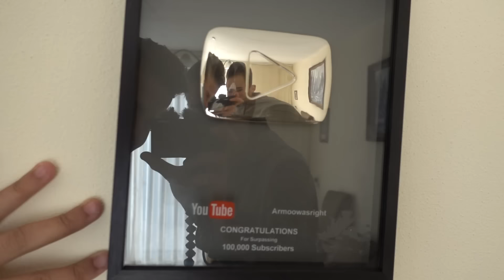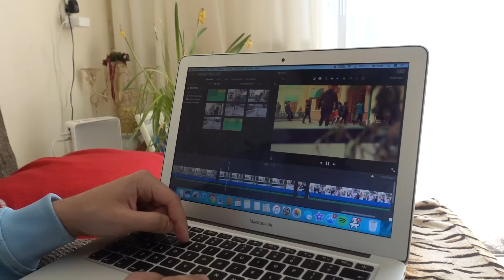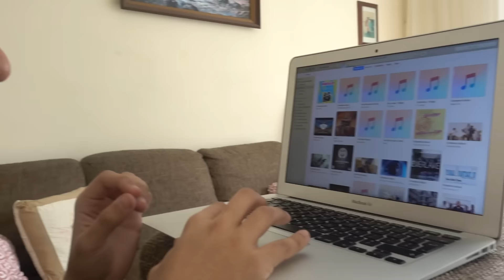HOE IS HET OM PRANKER EN RAPPER TE ZIJN?